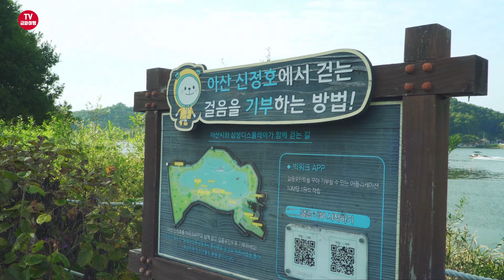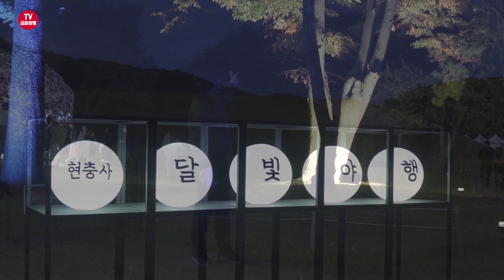2023 국내 당일치기 여행지 추천 | 가을 단풍명소 추천ㅣ국내 여행 브이로그ㅣ아산 가볼만한곳ㅣ아산여행ㅣ아산 신정호ㅣ아산 공세리성당ㅣ아산 현충사 달빛야행~ 금파부부 여행 영상스케치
안녕하세요 금파여행 tv입니다. 오늘은 충남 아산에 위치한 공세리성당, 신정호, 현충사 달빛야행을 소개합니다.

공세리 성당은 1890년에 시작된 126년의 역사를 자랑하는 유서깊은 성당으로 충청남도 지정기념물 144호이면서, 2005년도에 한국관광 공사가 대한민국을 대표하는 가장 아름다운 성당으로 선정되었습니다. 특히 가을 시즌 성당 주변 단풍이 꽤나 아름다운데 아직 이곳 단풍은 조금 이른 시기로 예쁜 단풍은 볼 수 없어 아쉬웠지만 단풍이 들면 멋진 가을 단풍 명소로 유명한 곳입니다.

국민관광지 신정호는 1926년에 만들어진 인공호수로 면적은 92ha에 달하며 호수 외곽으로 야외수영장, 소공연장, 수변데크, 생태수상공원, 잔디광장, 음악분수공원, 생활체육공원과 카페, 음식점 등 친환경적인 테마별 공원으로 구성되어 있으며, 자연경관이 수려해 많은 관광객이 모여들고 있는 사계절 휴양지입니다.

2023년 현충사 달빛야행은 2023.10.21부터(토) ~ 10.22일까지(일), 이틀간 현충사 경내 일원에서 개최 되었으며 성웅 이순신의 정신과 위엄이 깃든 현충사에서 가을 밤의 아름다운 추억을 남길 수 있는 공연, 전시 및 체험 프로그램을 경험할 수 있는 축제입니다.

00:00 인트루
00:08 공세리성당
03:18 국민관광지 신정호
06:10 현충사 달빛야행
08:12 아웃트루